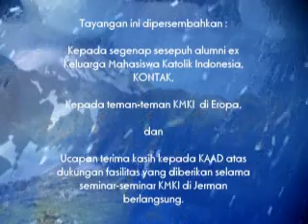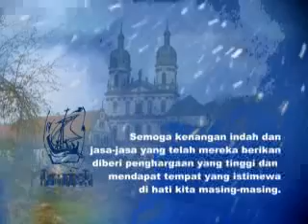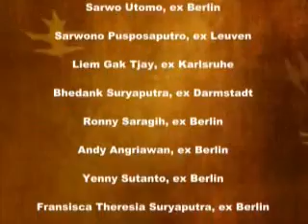D2-01 Prakata - Sejarah 50th KMKI.mp4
Pengantar sejarah
Tak ada hari ini tanpa hari kemarin ...
Apa yang tertuai hari ini adalah hasil yang ditabur kemarin.
Marilah kita belajar dari sejarah.